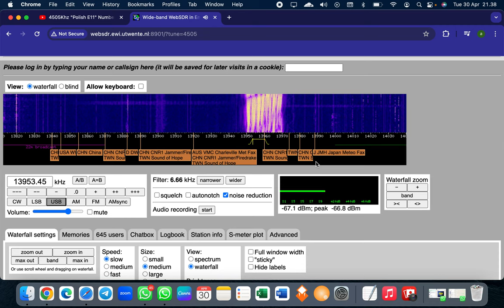Radio Station Buzzing.